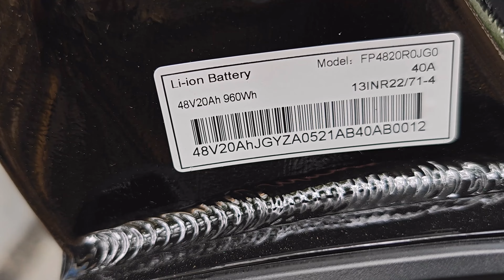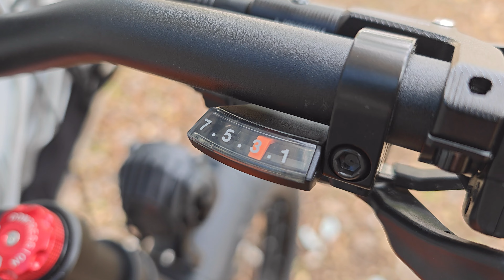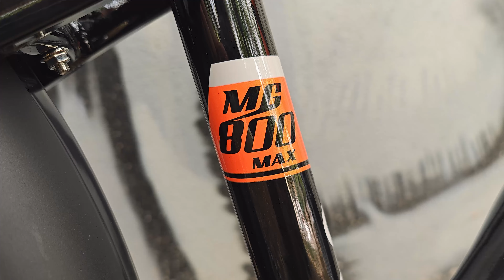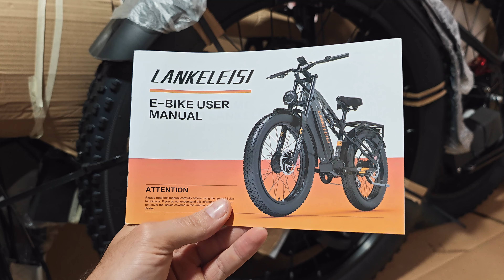Questa bici elettrica da 2000W scala ogni pendenza: Lankeleisi MG800 Max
Lankeleisi MG800 Max, doppio motore elettrico 2000W e doppia sospensione ammortizzata.

Pompa per le sospensioni

Adesivo 250W

Accessori MTB indispensabili

(*riservata agli iscritti Youtube e Instagram)